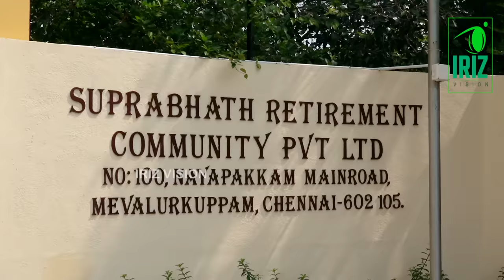சென்னையில் முதியோர்களின் சொர்க்கம்| Suprabhath Retirement Community | Manikandan speech| Iriz Vision